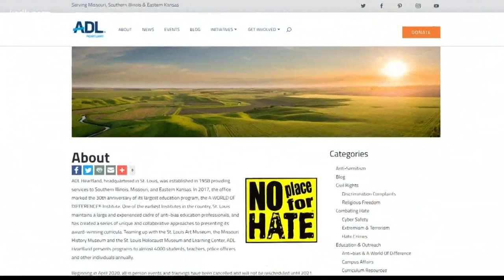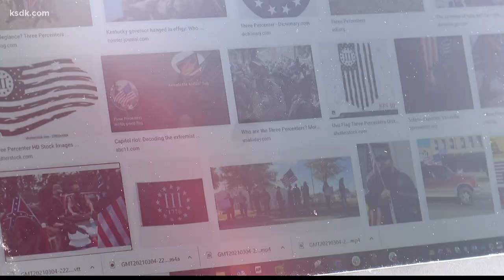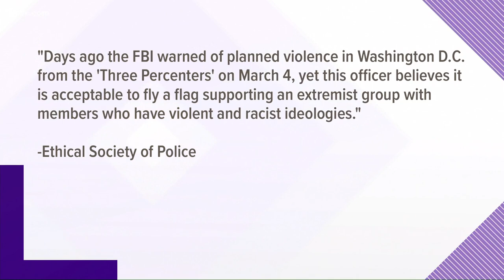The story behind the picture of 3 Percenters flag at St. Louis County officer's house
ST. LOUIS COUNTY, Mo. - Before Jan. 6, a man who drove by St. Louis County Officer Michael Coletti’s house said he would have rolled his eyes if he noticed the black Three Percenters flag flapping from the officer’s flagpole.

He knew the FBI had linked the Three Percenters to a plot to kidnap Michigan’s governor.

Surely, a police officer would know that, he would have thought.

Then, the FBI linked the group to the Capitol attack.

The man who took the picture noticed the flag there Jan. 6.

Surely, the officer will take it down now, he thought.

Instead, it kept flapping.